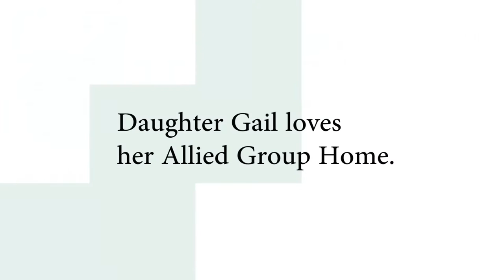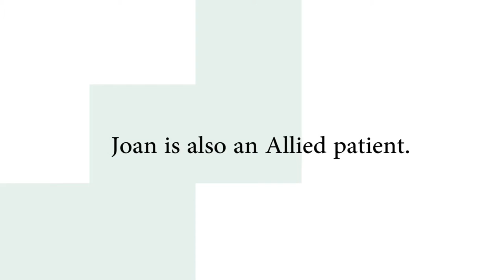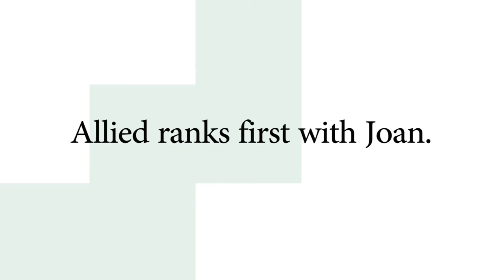Miracles in Rehab Spotlights - Joan Newman and Family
Joan Newman and her family have been patients, clients, and ambassadors of Allied Services continuum of care for many years. Have a look at thee inspiring and informative story of their relationship with Allied Services.